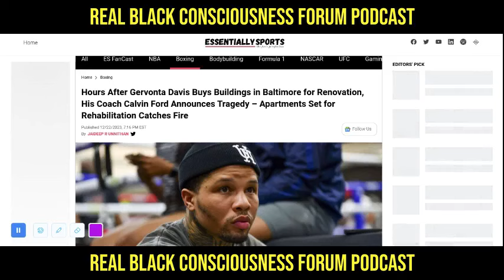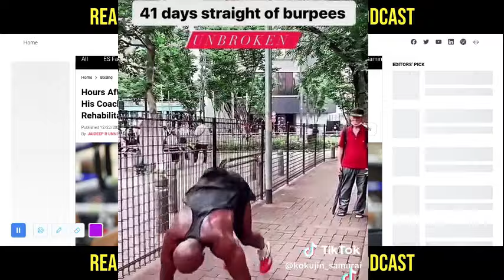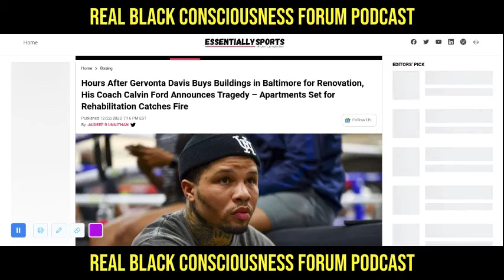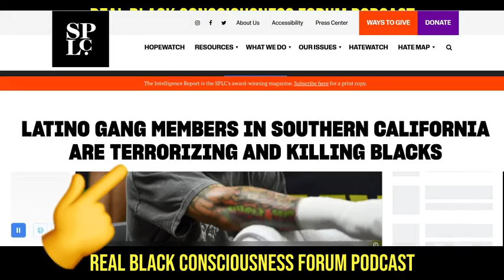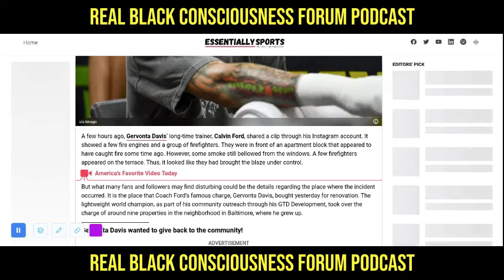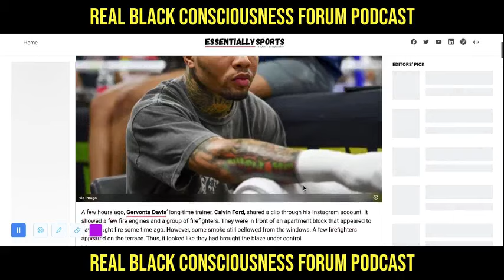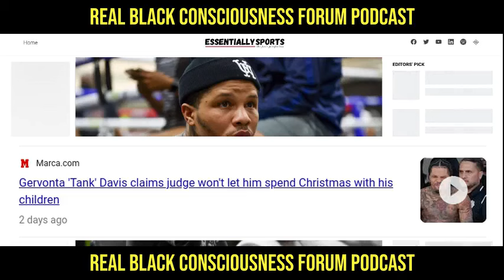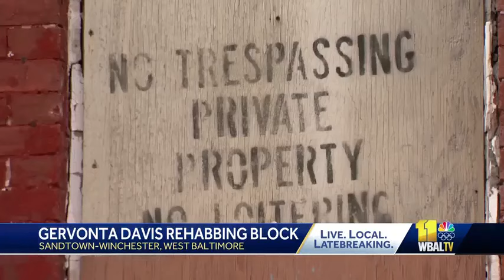Did The KKK Firebomb Gervonta "Tank" Davis Affordable Housing Project?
Join us as we have a conversation about @PBCONFOX boxing star @GervontaDavisTV making a great housing purchase for the community! He beloved, bought his entire childhood block back, to support his people. But in less than 36 hours of that announcement that property was set on fire, and we think, that the fire was set by none other than the Invisible Empire of Maryland, aka the KKK.  Thanks!